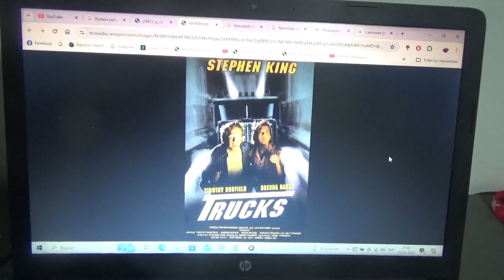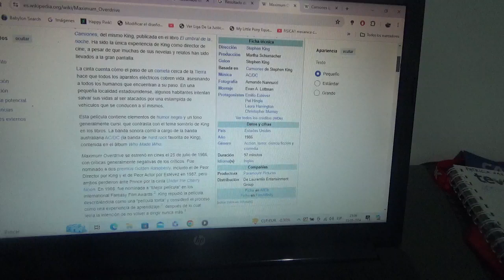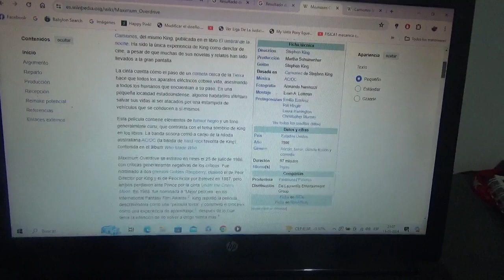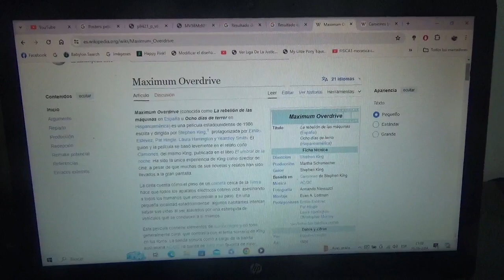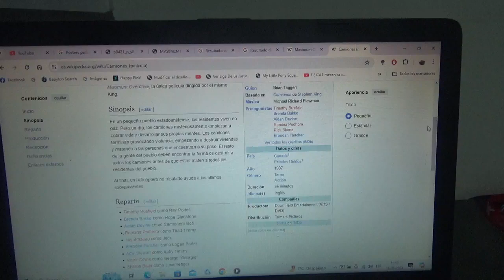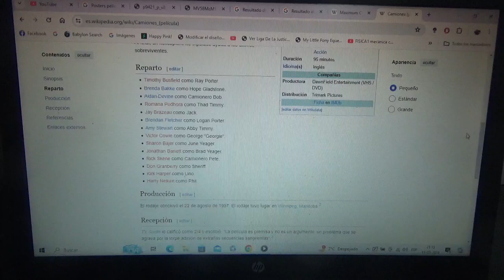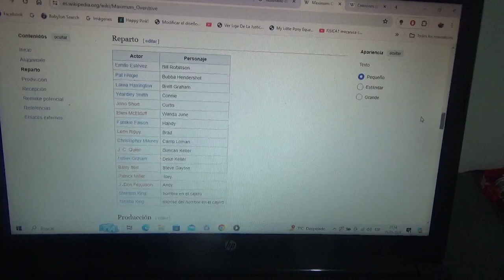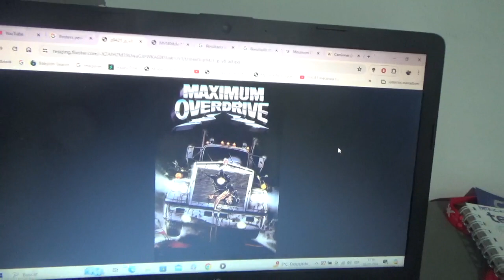Reseña doble Maximum Ovedrive y Trucks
Una reseña doble de estas dos películas de terror sobre camiones embrujados basadas en la novela del mismo nombre del escritor Stephen King(una de ellas fue creada escrita y dirigida por este mismo novelista de terror y ciencia ficción estadounidense)